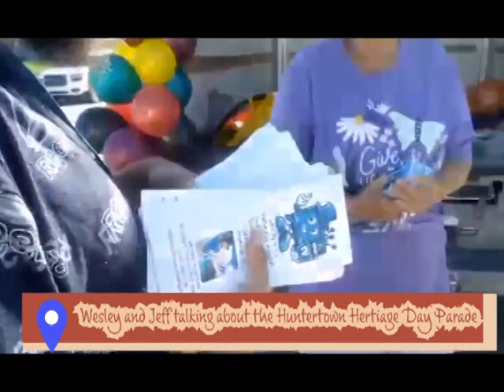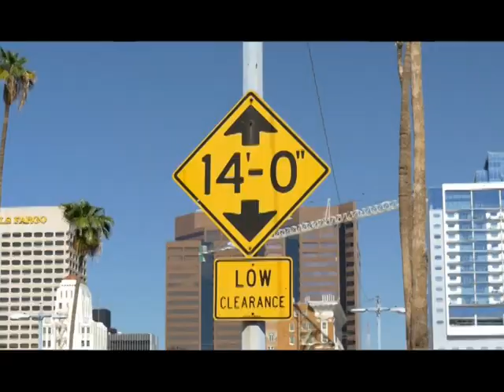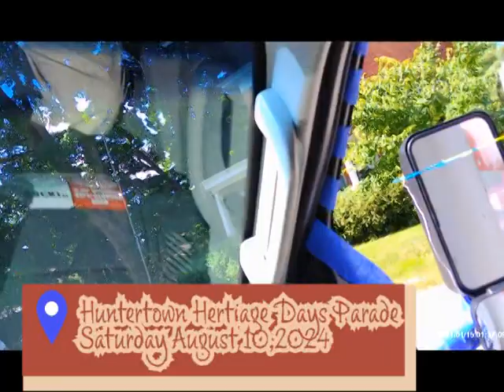Wesley's TV On The Road 2024 Huntertown Hertiage Days Parade (Saturday 7:00PM)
Please join Wesley, Madi, Debbra, Paul, Jeff and our ghostbuster friends on Saturday August 24,2024 at 7:00PM when we went to the Huntertown Hertiage Days Parade and We was in the parade as well. We run out of candy not half way through, Sorry for running out of candy

You can donate to Wesley's TV to help us do more recordings at different locations and other outreach events

You can also order Photos, Prints, Paintings DVD Copy of this or any other Wesley's TV Production and more by ordering